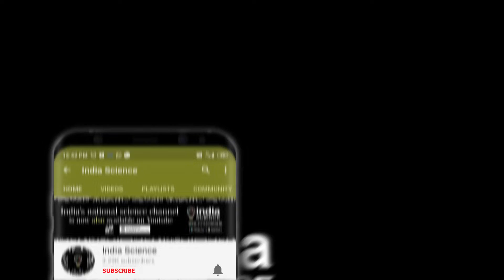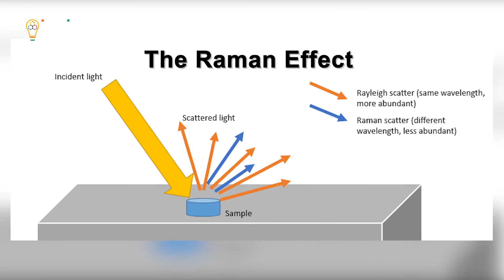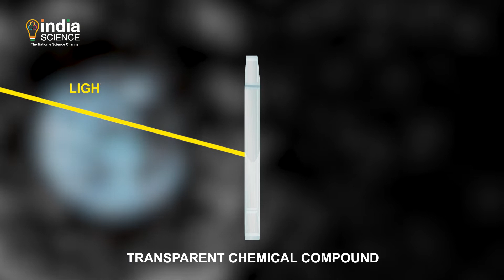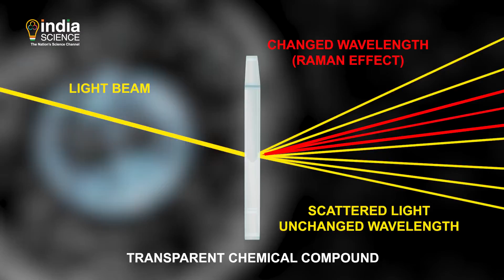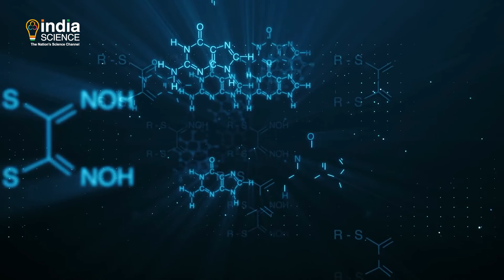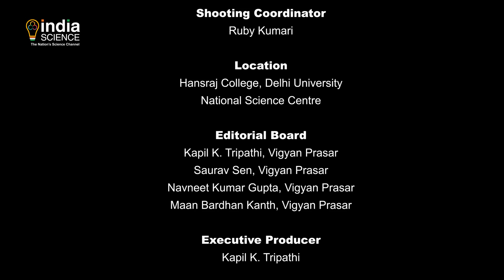Celebrating Science - National Science Day (E)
In this video, we take a dive into the history and significance of National Science day and get reacquainted with an Indian, Nobel Prize winning scientist.